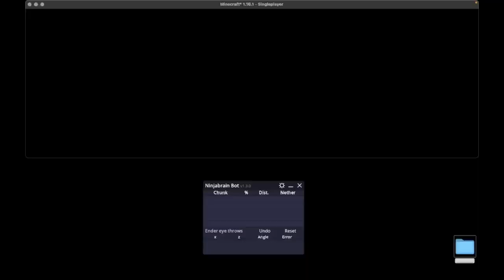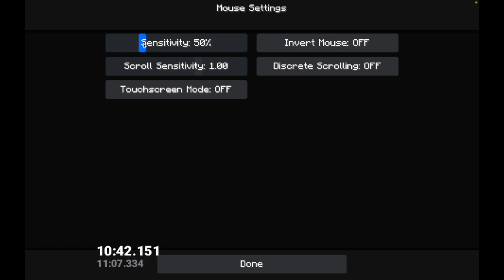17:05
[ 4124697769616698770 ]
and then the ocean ended and then i choked nav
one day the ocean wont end
pb soon

0:00 Previous Runs
0:06 Run Start
0:39 Village Enter
2:19 Village Leave
3:19 Lava Pool Enter
3:40 Nether Enter
4:08 Bastion Enter
7:14 Bastion Leave
7:54 Fortress Enter
9:57 Nether Leave
14:03 Stronghold Enter
16:37 End Enter
17:34 Perch
17:50 Finish